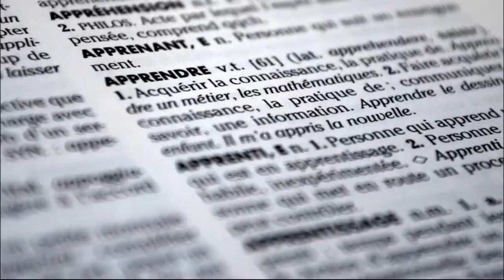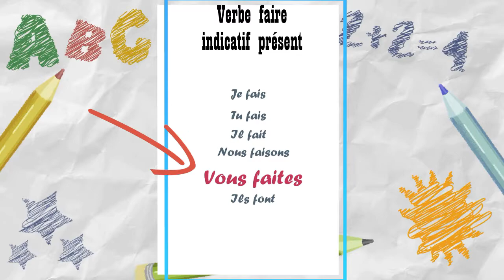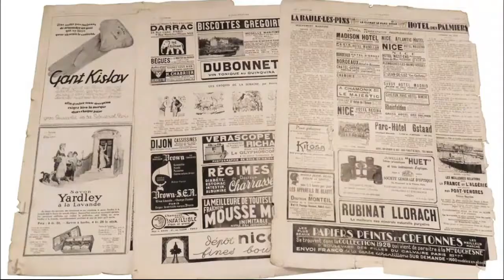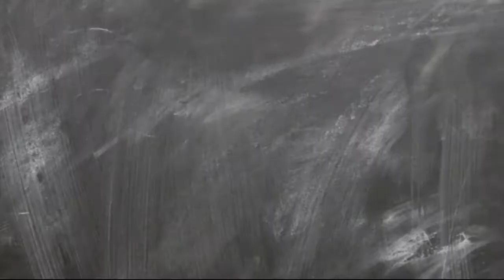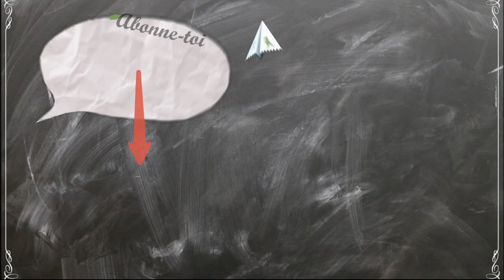Il ne faut pas dire 3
Petite capsule amusante sur notre façon de dire et d'écrire certains mots de la langue française. Vous y retrouverez les mots : vous faisez, ski-doo, char, checker et légerte.